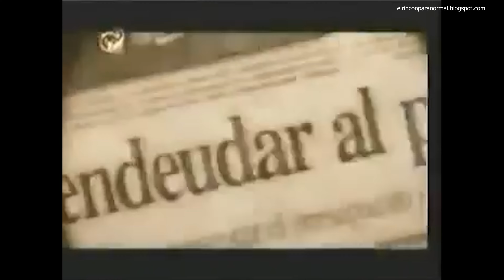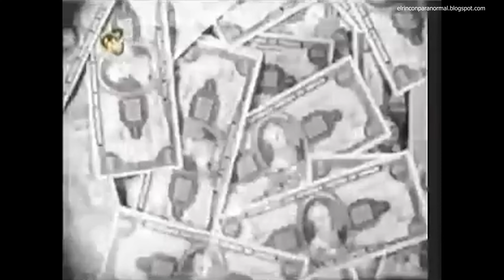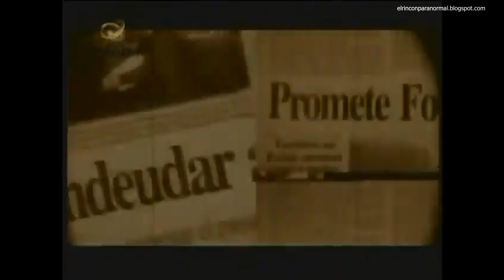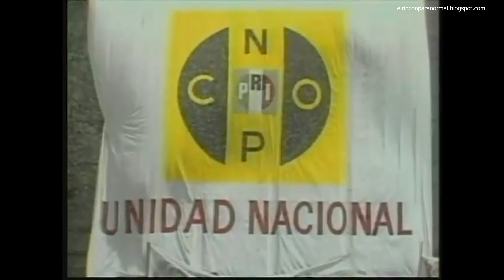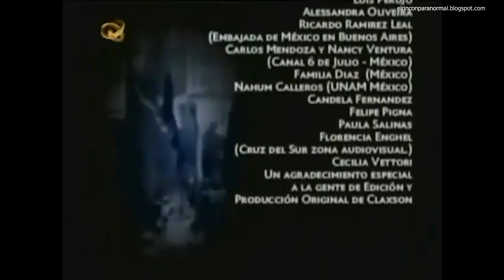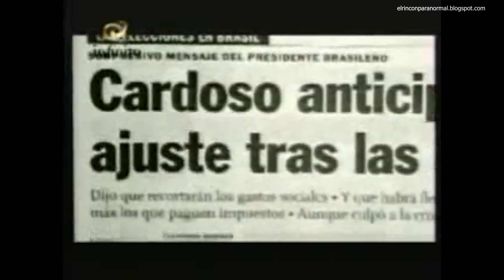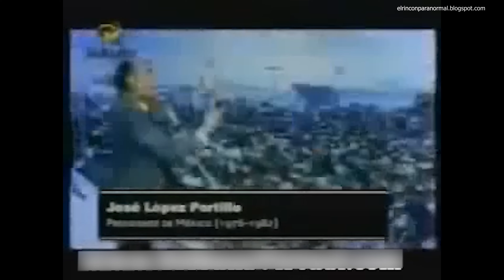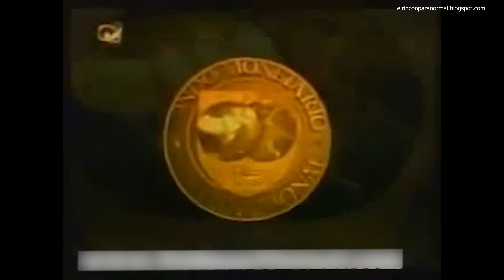Fondo Monetario Internacional: Complot en Latinoamérica - Serie Completa (3+ Horas) | Canal Infinito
🔮 Canal de Telegram - Únete a nuestro canal para recibir las últimas actualizaciones y contenido exclusivo.
🔮 Grupo de Telegram - Forma parte de nuestras conversaciones y comparte tus experiencias paranormales.

¡Bienvenidos, buscadores de lo paranormal!

En este fascinante y revelador video, exploramos a fondo la serie completa de Canal Infinito sobre el Fondo Monetario Internacional y su supuesto complot en Latinoamérica. Este documental de más de tres horas te sumergirá en las intrigas y misterios que rodean a una de las instituciones financieras más poderosas del mundo. ¿Realmente hay una conspiración detrás de sus acciones en nuestra región? ¡Descúbrelo con nosotros!

En este video, desentrañamos:

Teorías conspirativas sobre el FMI en Latinoamérica.
Análisis detallado de las políticas y sus impactos.
Testimonios y entrevistas impactantes.
Evidencias que te harán cuestionar todo lo que sabías.